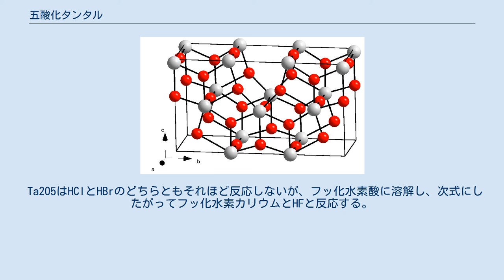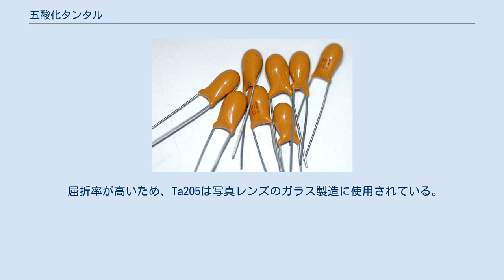五酸化タンタル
五酸化タンタル（酸化タンタル(V)とも）は、化学式Ta2O5で表される無機化合物。
白色固体であり、すべての溶媒に不溶であるが強塩基とフッ化水素酸の腐食をうける。
Ta2O5は高い屈折率で低い吸収（すなわち無色）の 不活性物質であり、コーティングに役立つ。
誘電率が高いため、キャパシタの製造にも広く使用されている。
 タンタルは火成岩ペグマタイトで生じる鉱物のタンタル石とコルンブ石（コルンビウムはニオブの古称）で生じる。
コルンブ石とタンタル石が混ざったものはコルタンと呼ばれる。
タンタル石はアンデシュ・エーケベリによりスウェーデンのイッテルビーとフィンランドのKimotoで発見された。
マイクロ石とパイロクロアにもそれぞれ約70%と10%のTaが含まれている。
 タンタルの鉱石にはかなりの量のニオブが含まれていることが多く、それ自体も有価金属である。
そのため、両方の金属が抽出され販売される。
全体の過程は湿式製錬の1つであり、浸出の段階から始まる。
この段階では鉱石はフッ化水素酸と硫酸で処理され、へプタフルオロタンタル酸塩などの水溶性のフッ化水素が生成される。
これにより、金属を岩石のさまざまな非金属不純物から分離できる。
 タンタルとニオブのフッ化水素は、シクロヘキサンやメチルイソブチルケトンなどの有機溶媒を使用した液液抽出により水溶液から取り除かれる。
この段階では水相にフッ化物の形で残っているさまざまな金属不純物（鉄やマンガンなど）を簡単に取り除くことができる。
タンタルとニオブの分離はpH調整により行われる。
ニオブが有機相で溶解したままであるには高いレベルの酸性度を必要とするため、酸性度の低い水に抽出することで選択的に取り除くことができる。
次に、純粋なフッ化水素タンタル溶液をアンモニア水で中和して水和タンタル酸化物(Ta2O5(H2O)x)が生成される。
これは次の理想的な式で説明されるように、五酸化タンタル(Ta2O5)に焼成される。
 自然界の純粋な酸化タンタルは鉱物タンタイトとして知られているが、非常に希少である。
 酸化タンタルは電子工学で頻繁に使用され、多くの場合薄膜の形で使用される。
これらの用途では揮発性のハロゲン化物またはアルコキシドの加水分解を含むMOCVD（またはその関連技術）により生成できる。
 五酸化タンタルの結晶構造は、いくつかの議論の問題となっている。
バルク材料は無秩序であり、アモルファスもしくは多結晶であり、単結晶の成長は困難である。
そのためX線結晶学は主に粉末回折に限られており、提供される構造情報は少ない。
 少なくとも2つの多形が存在することが知られている（L-またはβ-Ta2O5として知られる低温での形態、H-またはα-Ta2O5として知られる高温での形態）。
これら2つの形態間の移行は遅く、可逆的であり、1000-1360 °Cの中間的な温度で混合の構造が存在する。
両方の多形の構造は、八面体のTaO6と反対の頂点を共有する五角形の両錐TaO7多面体であり、縁の共有によりさらに結合される。
結晶系全体はどちらの場合も直方晶系であり、β-Ta2O5の空間群は単結晶X線回折によりPna2と同定される。
高圧の形態(Z-Ta2O5)も報告されており、ここではTa原子は7配位をとり、単斜構造（空間群C2）を与える。
 純粋にアモルファスである五酸化タンタルは、TaO6とTaO7多面体から構築される結晶多形と同様の局所構造を持つが、溶融液相は主にTaO5とTaO6の低い配位多面体に基づいた別の構造を持つ。
 均一な構造の材料を形成することが難しいため、報告されている特性にばらつきが生じている。
多くの金属酸化物同様、Ta2O5は絶縁体であり、そのバンドギャップは製造方法により3.8eVと5.3eVの間で様々に報告されている。
一般に材料がよりアモルファスであるほど観測されるバンドギャップは大きくなる。
これらの観測値は計算化学により予測される値(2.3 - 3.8 eV)よりも大幅に高い。
 比誘電率は50を超える値が報告されているが、普通およそ25である。
一般に、五酸化タンタルは誘電率の高い材料と考えられている。
 Ta2O5はHClとHBrのどちらともそれほど反応しないが、フッ化水素酸に溶解し、次式にしたがってフッ化水素カリウムとHFと反応する。
 Ta2O5はカルシウムやアルミニウムなどの金属還元剤を使用して金属Taに還元することができる。
 いくつかの10 μF × 30 V D...